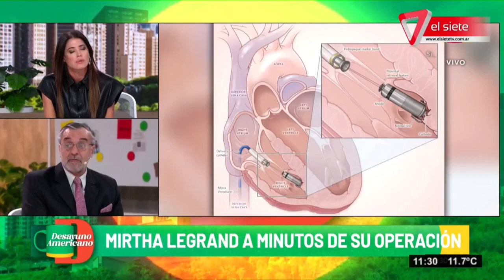LE COLOCAN UN MARCAPASOS A MIRTHA: ¿CÓMO ES LA OPERACIÓN?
La diva explicó que fue una decisión familiar y se trata de una operación ambulatoria.